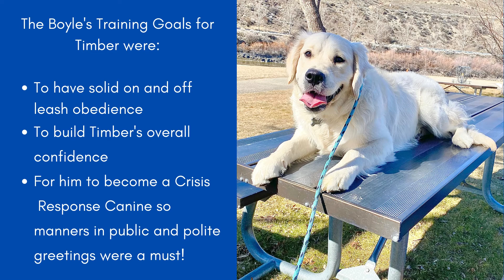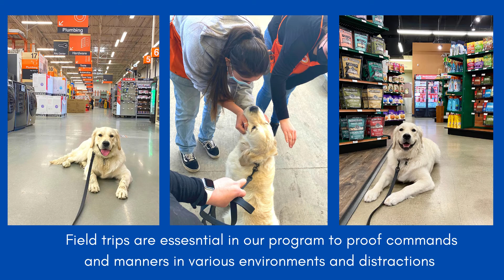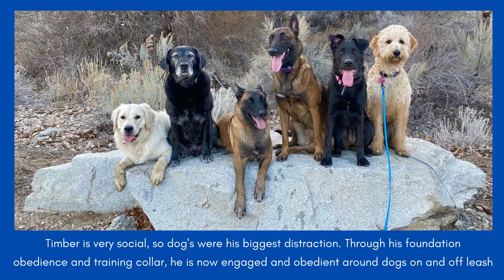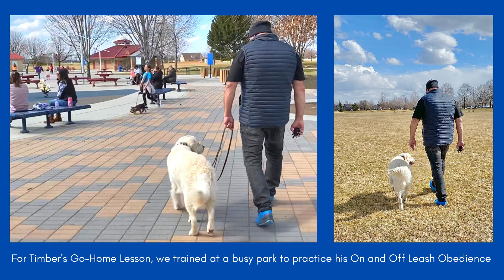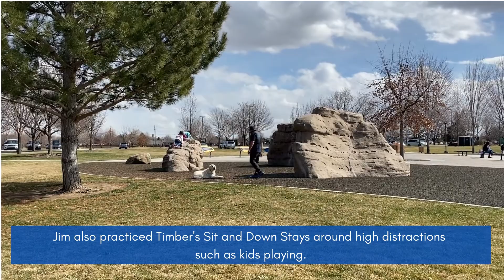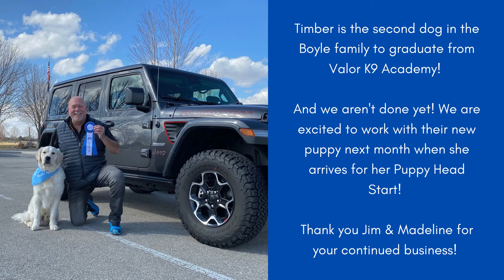Timber the Golden Retriever's Board and Train - Boise, Idaho Dog Training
Timber completed our Good Dog Board and Train. He learned so much in just three weeks. Check it out!